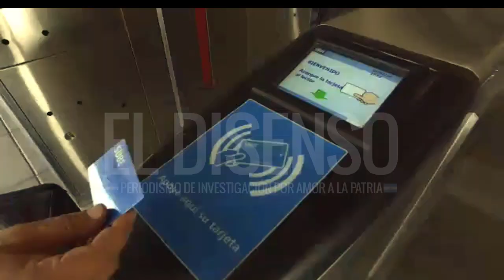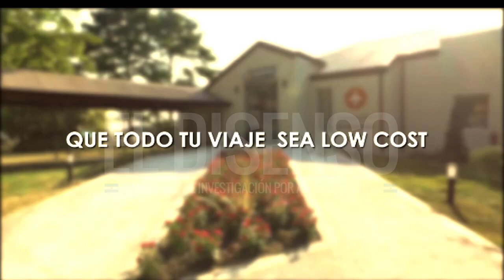Negocios para los amigos: Dietrich promociona las low cost con fondos del Estado